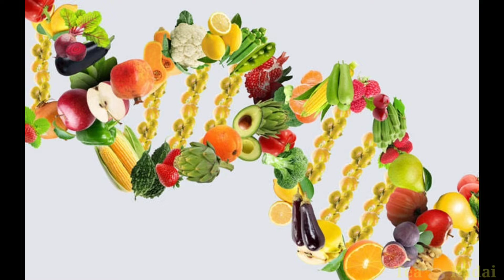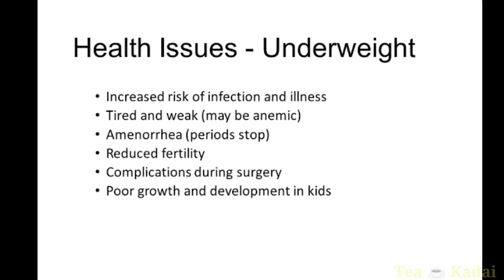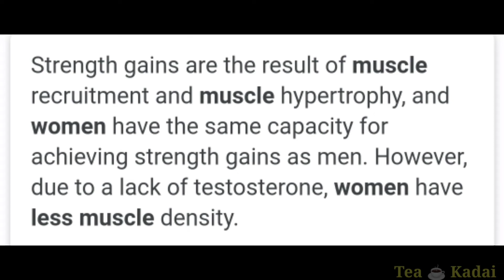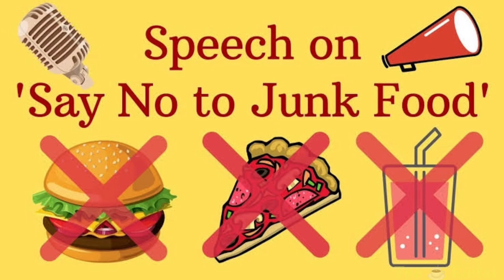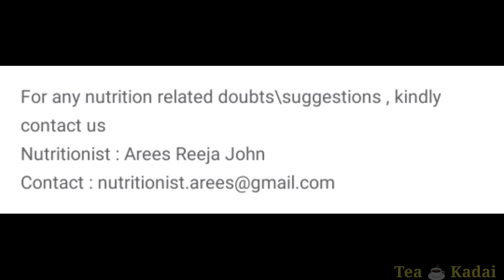Healthy ways to gain weight | Proteins vs Carbs | Muscle Building |Men | Women | Nutritionist Advice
There are many ways to gain weight and build muscles. But don't choose the wrong way to achieve it. Watch our video for the best healthy way to gain weight and build muscles. Its explained for both Men and Women.